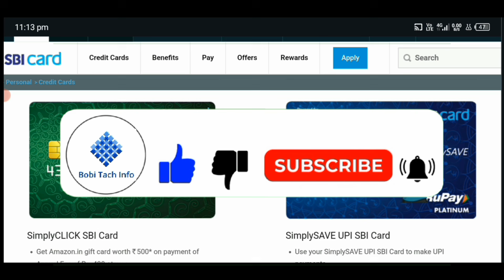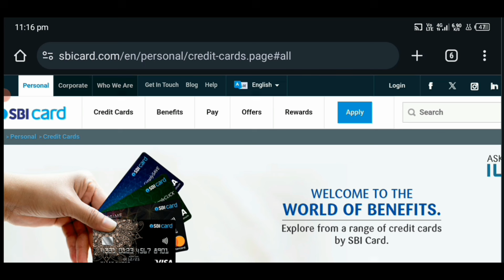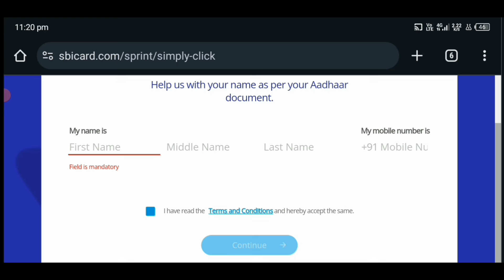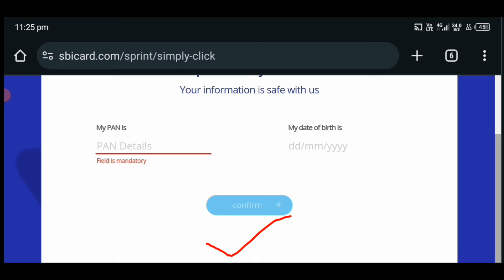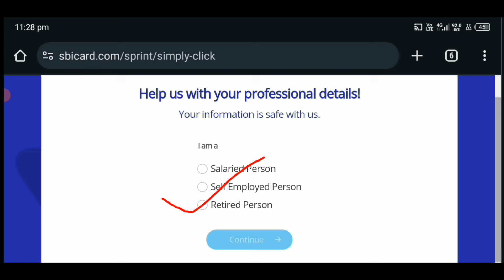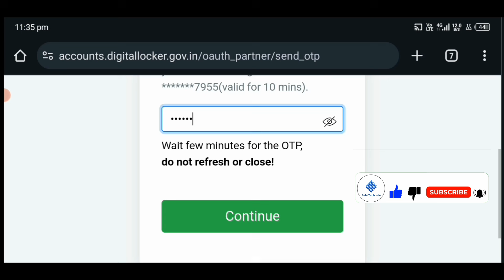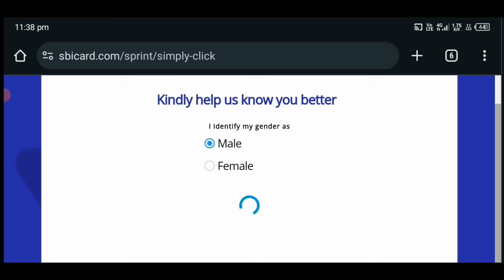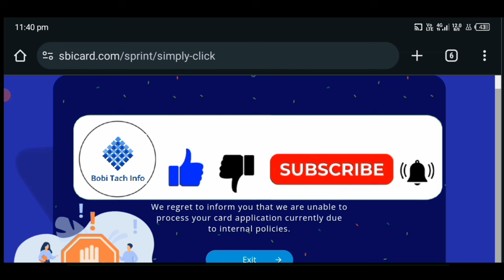SBI Credit Card Online Apply 2024//How To Apply SBI Credit Card//Credit Card Online Apply SBI Bank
sbi credit card apply 2024
sbi credit card online apply 2024
sbi credit card apply kaise kare
sbi bank credit card apply
sbi credit card apply process
simply click sbi credit card apply
credit card
sbi credit card online apply documents